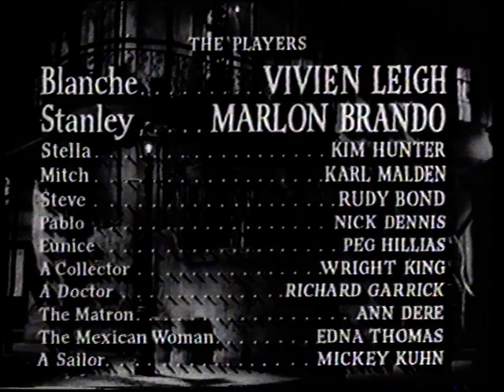Télé 21 - 24 Septembre 1991 - Fin Rétro 21 + Séquence + Intro JT1 (Redif 19h30)